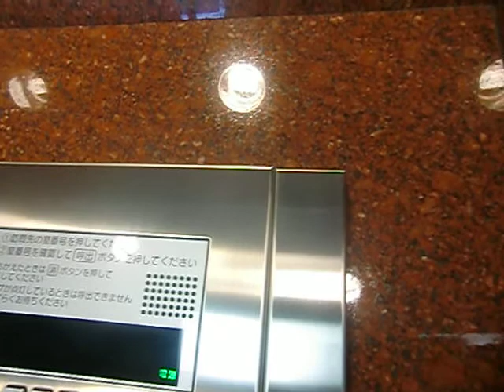外観ムービー『朝日シティパリオ中目黒/目黒区目黒/駅・中目黒駅名』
仲介手数料:　購入：最大無料　売却：50%オフです。ご相談は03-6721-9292 HP 最寄駅：目黒駅徒歩13分・中目黒駅徒歩14分　★目黒区目黒２丁目/平成8年9月築/鉄筋コンクリート造14階建/総戸数：76戸/土地権利：旧法賃借権/管理会社：朝日管理㈱/日勤管理/その他仲介手数料無料物件多数あり